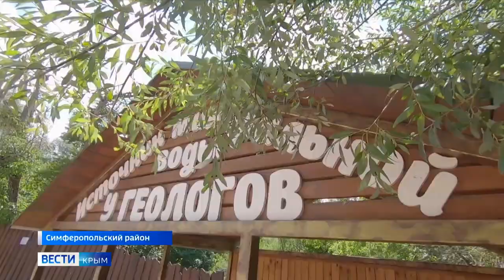Водные катаклизмы в Крыму: меры упреждения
Крымская погода непредсказуема. Полуостров постоянно сталкивается то с потопами, то с засухой. Экстренные службы всегда должны быть готовы к любым вызовам стихии. Ученые заявляют: чтобы в будущем минимизировать последствия от возможных чрезвычайных ситуаций, в Крыму необходимо создать комплексную систему мониторинга водных источников. Сейчас это одна из приоритетных задач для крымской науки. Такой мониторинг позволит работать на опережение и не допускать новых кризисов.

А ещё — необходимо срочно менять отношение к природным ресурсам и научиться их беречь. Сейчас для рационального использования воды на полуострове реализуется региональный проект по сохранению уникальных источников. Он предусматривает расчистку русел рек и изучение подземных вод. Экологи уверены: чтобы достичь водной гармонии полуострову нужны более кардинальные меры.